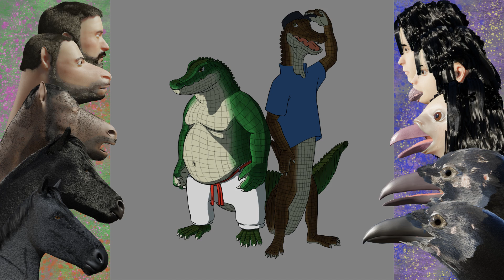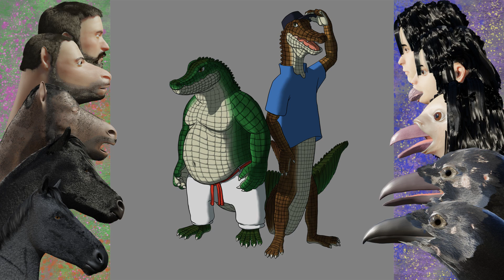About the race: gator progress